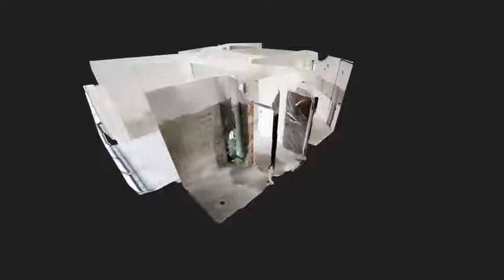video victoriei apartament curte proprie 195.ro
Sa gasesti un apartament intr-o vila nou construita, este destul de rar in zona Ultracentrala a Bucurestiului. O curte numai a ta, de 77mp, este ceva deosebit. Sa ai posibilitatea sa-ti alegi materialele finisajelor si obiectele sanitare dupa gustul tau? Hmm.. intr-adevar este ceva cu totul special. In apartamentul despre care vorbim aici, este totul ca mai sus! Avem un apartament de 87mp utili, cu 2 bai,  intr-o vila construita 2020, cu o curte proprie de 77mp plus o terasa de 13mp, si un loc de parcare la subsol. In fotografii vei vedea apartamentul in starea actuala. Depinde de tine cum va arata in final! Hai la vizionare sa stabilim cum !